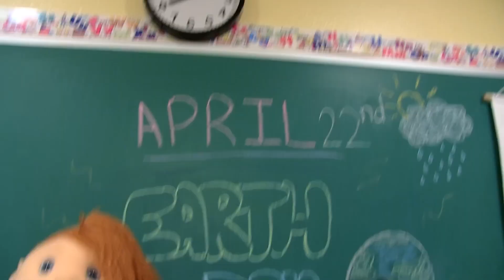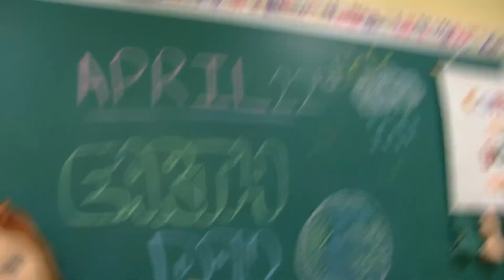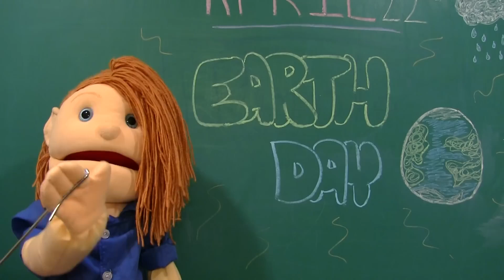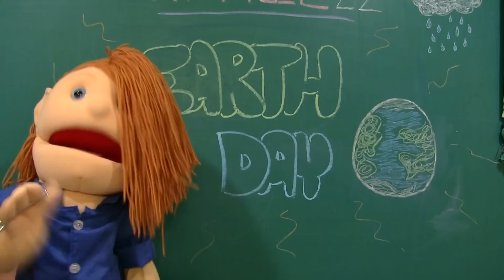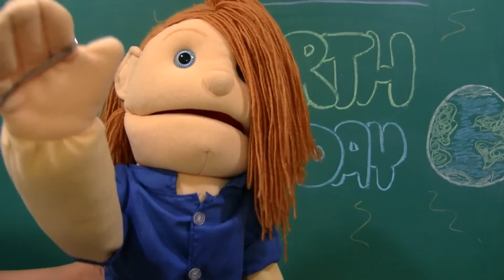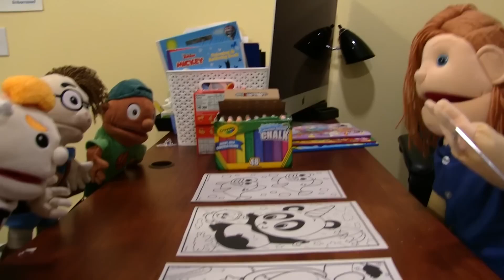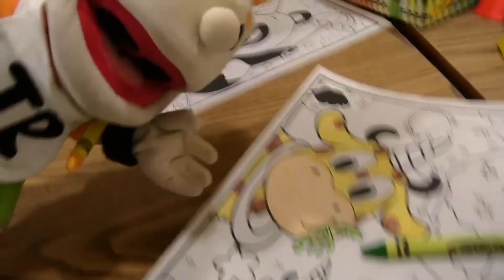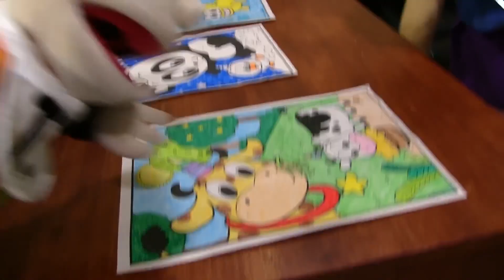SML Movie Cody Goes To Kindergarten! Part 5